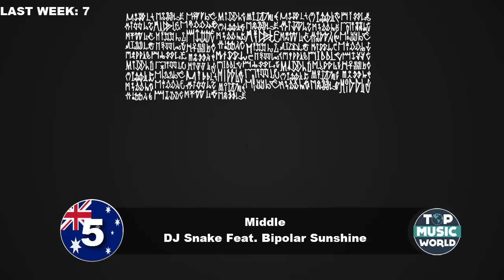Top 10 Songs Of The Week - January 2, 2016 (Australia)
Top 10 Songs In Australia For The Week of January 2 , 2015

This week's most popular songs in Australia across all genres according to The ARIA Charts, the main Australian music sales charts, issued weekly by the Australian Recording Industry Association